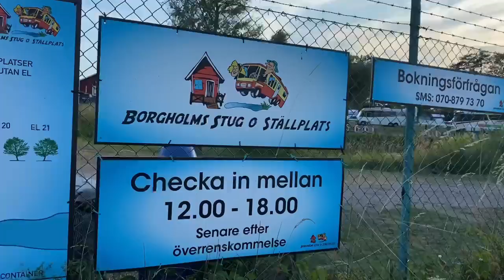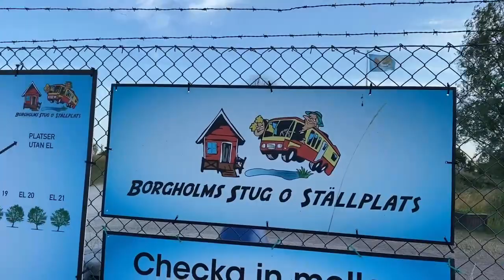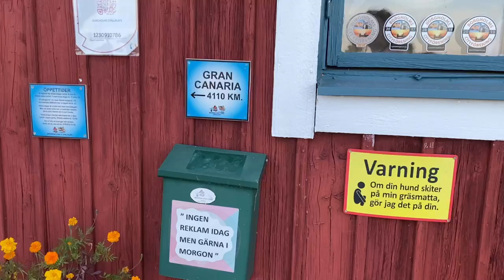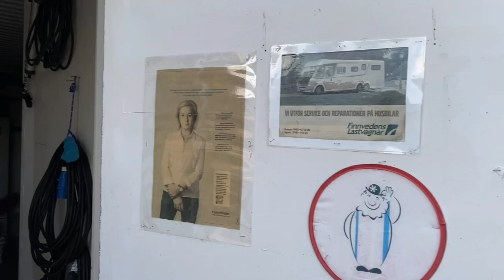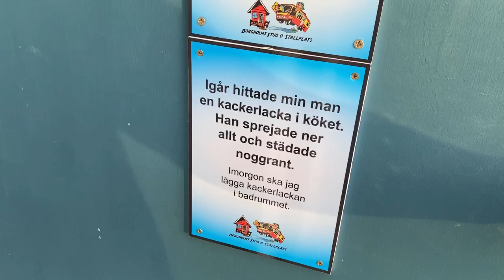Husbilshemmahos Laila o Tomas på Öland i sin Concorde/50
Gullanrullans äventyr/50

Vi besöker en ny för mig ställplats i Borgholm, Borgholms stug- och ställplats där vi möter Laila och Tomas i deras Concorde Charisma. Deras kanal heter Laila och Tomas Motorhome Sweden. Och vi filmar varandra såklart.

Tid: 30.54

Upplösning: HD 720 p  (rekommenderas att se på telefonen)
Redigering: PowerDirector

Instagramkonto:
gullanrullan_husbilsliv